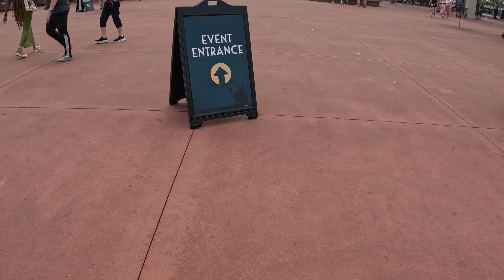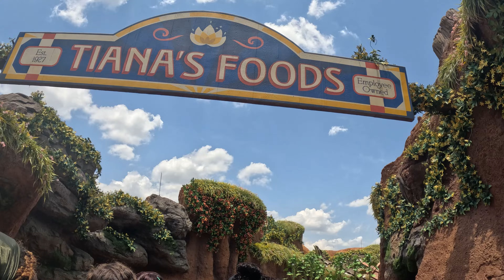Our first look at Tiana's Bayou Adventure!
Would you like to buy us a treat? We love all things sweet!

My name is Trinity, and I have Down Syndrome. But as you can see there’s nothing down about me! I am an intelligent, beautiful, sassy young lady and also a boss with plans to run the world. There are no limits on what I can do. On this channel you can come with me and two of my siblings on our many adventures. So sit back, relax and enjoy the ride.